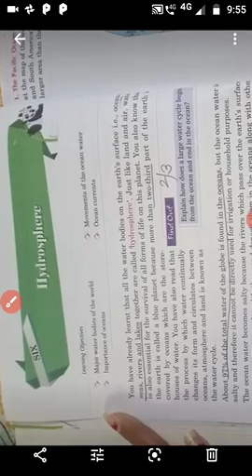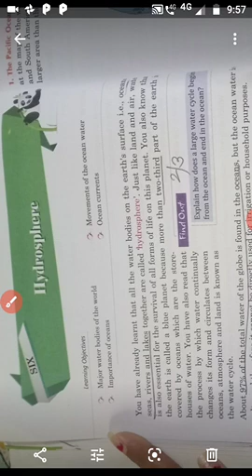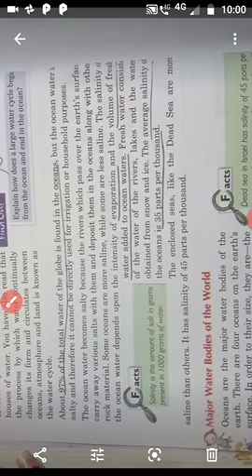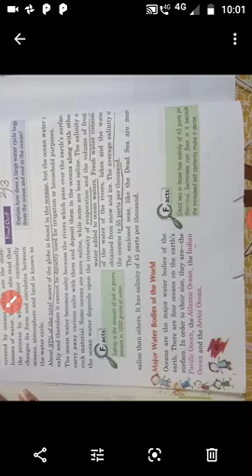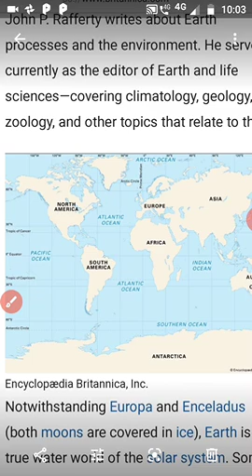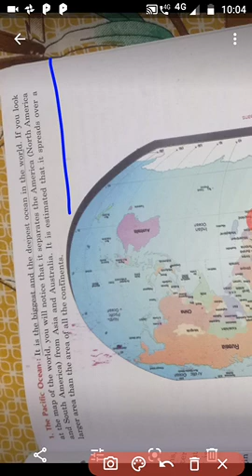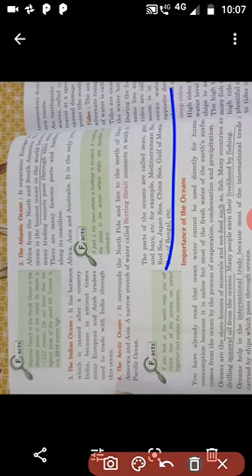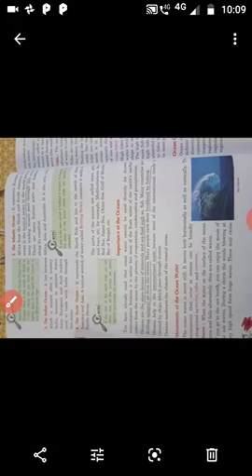Class 7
Geography-chapter 6 hydrosphere